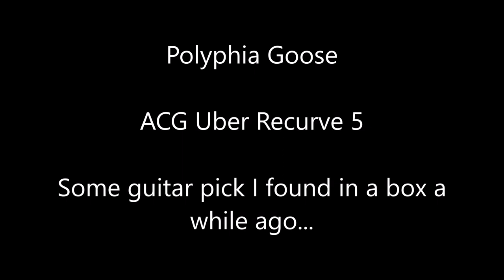Polyphia Goose full bass cover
Attempting Goose by Polyphia on bass. Few mistakes here and there.

Using my ACG Uber Recurve bass plugged directly into Avid Fast track solo.